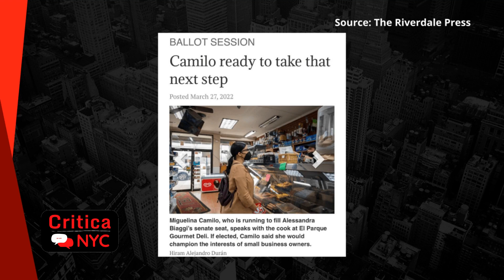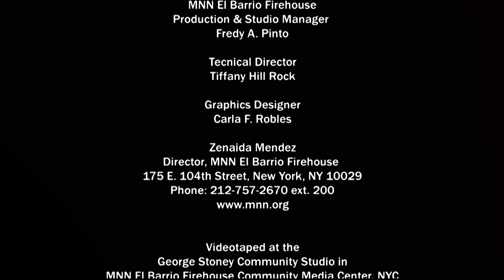Critica NYC | Latinas Running for NYS Legislature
Raquel Batista in conversation with Miguelina Camilo, president of the Bronx Women’s Bar Association who is running for the New York State Senate District 36.